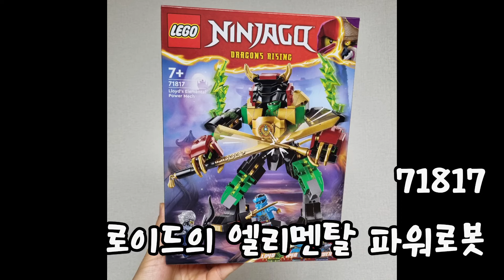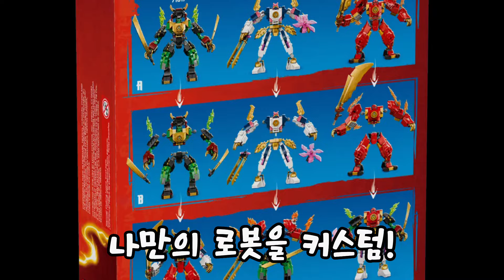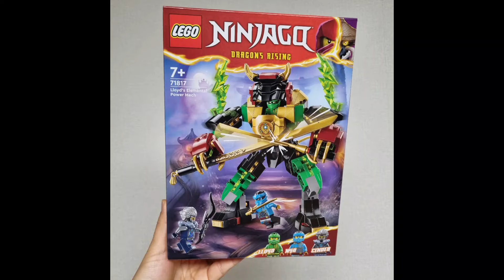로이드의 엘리멘탈 파워로봇을 업그레이드 해보자! [레고 닌자고 3월 신제품 71817]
레고 닌자고 3월 신제품 71817 로이드의 엘리멘탈 파워로봇을 업그레이드 해봤습니다.